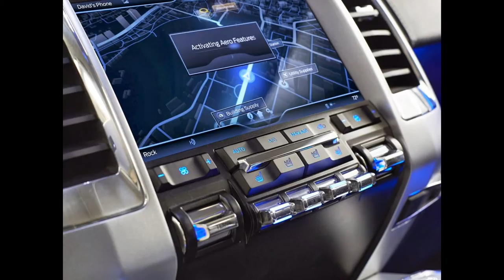2013 Ford Atlas Concept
2013 Ford Atlas Concept